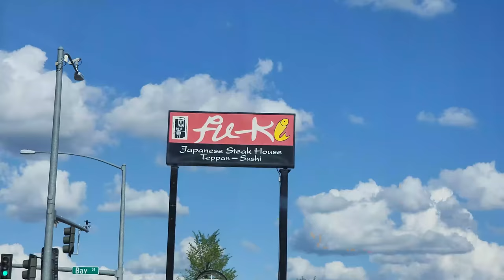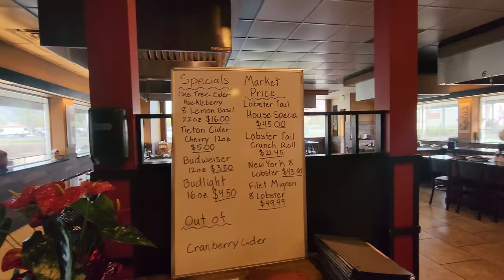tukang nAsi goreng temenya bule tato kupu kupu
Haloo teman andri .ayo andri ajak lihat isi restauran andri kerja d amerika . ya seperti restaurant tour gitu bagaimna isinya . dan andri kenalin temen krja andri jga